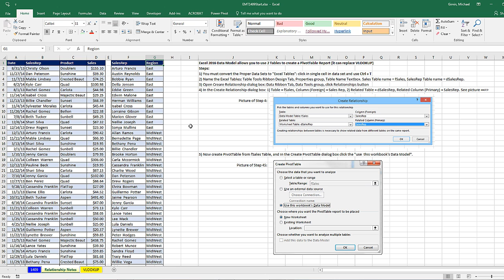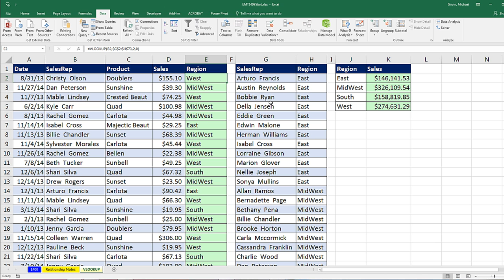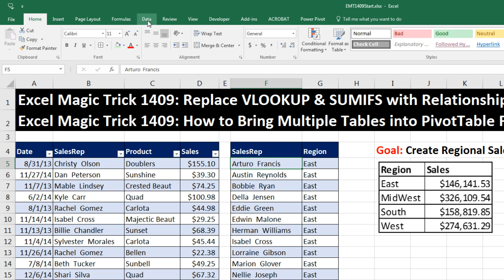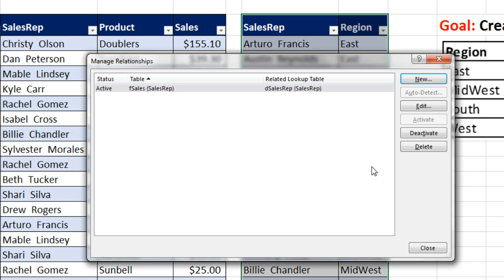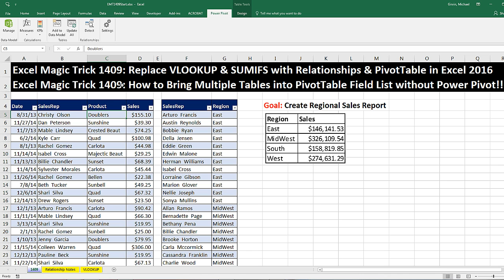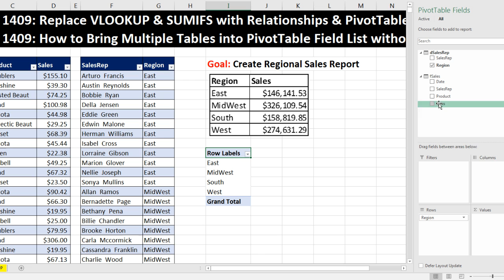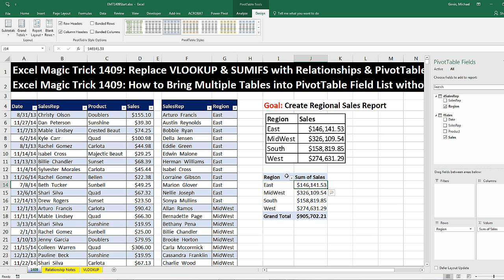Excel Magic Trick 1409: Build PivotTable From 2 Tables without Power Pivot or VLOOKUP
Excel Magic Trick 1409: Replace VLOOKUP & SUMIFS with Relationships & PivotTable in Excel 2016
Excel Magic Trick 1409: How to Bring Multiple Tables into PivotTable Field List without Power Pivot!!
In Excel 2016, see how to create a relationship between two tables so that the PivotTable dialog box will list two tables that we can drag and drop fields from both tables to create our report. We will see how to do this without having Power Pivot installed
1. (00:14) Introductions
2. (01:25) Look at VLOOKUP and SUMIFS solution
3. (02:31) Look at Relationship button in Data Ribbon Tab
4. (03:03) Convert Tables to Excel Tables and name them
5. (03:37) Create Relationship
6. (05:29) Create PivotTable Report from Two Data Model Tables
7. (07:02) Summary, including looking at Relationship dialog box to prove that the Data Model has been accessed.